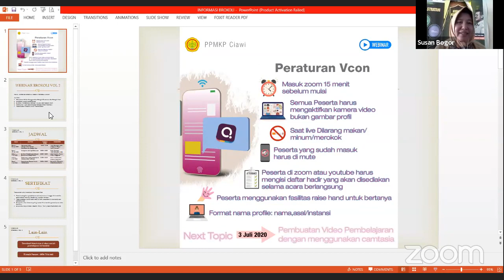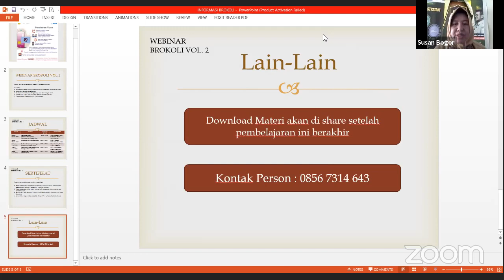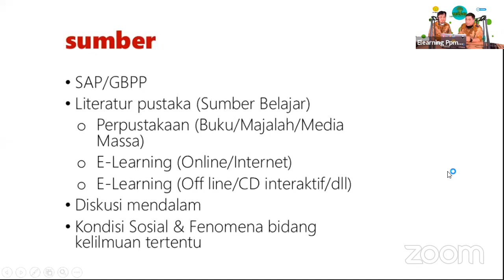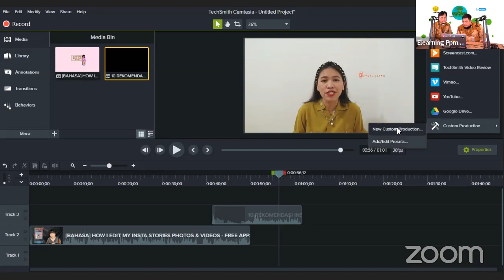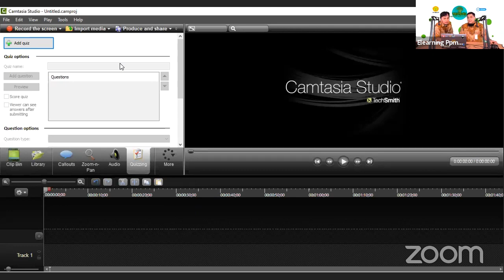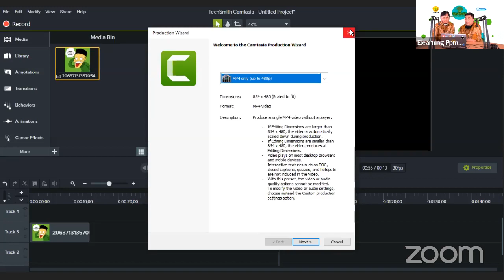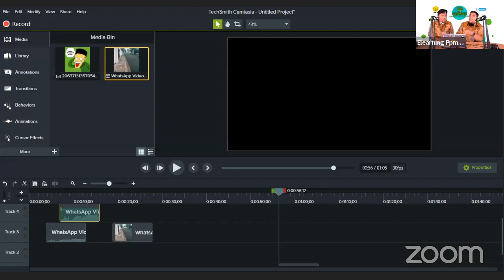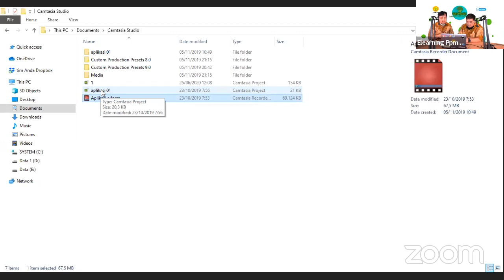Pembuatan video pembelajaran menggunakan camtasia